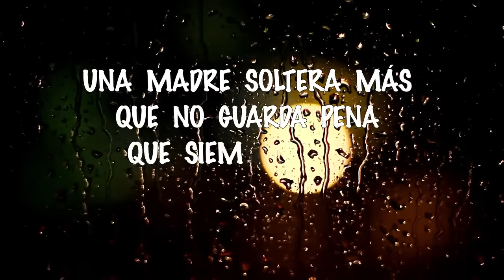Agrupacion Marylin - Madre soltera │ CON LETRA 2020